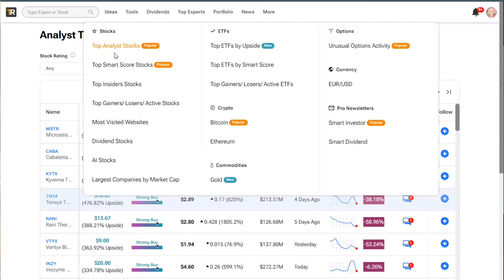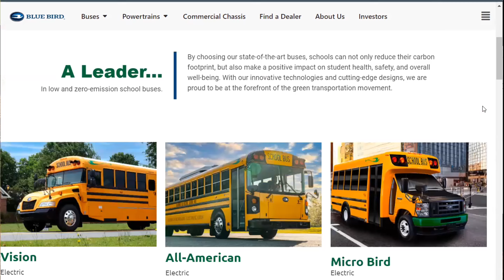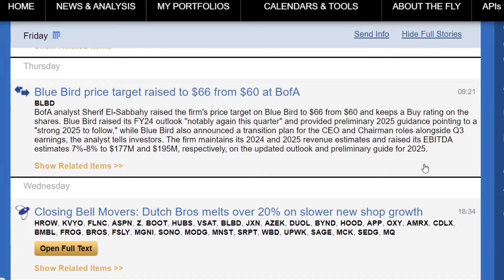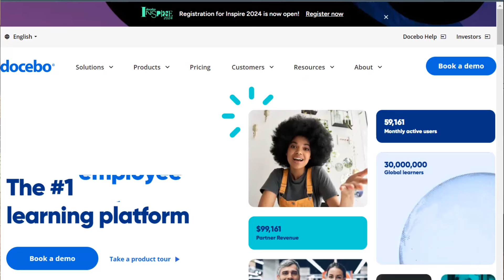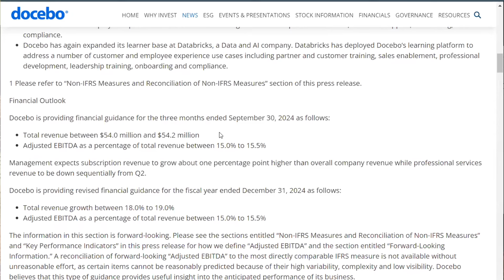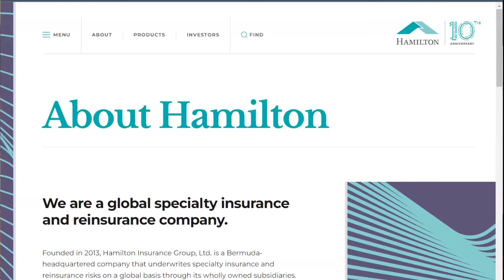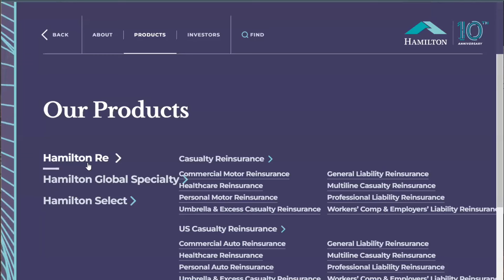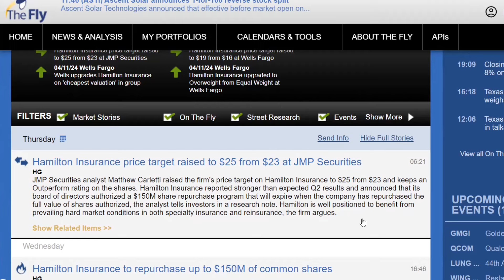3 ‘Strong Buy' Small Cap Stocks with Ratings from Top Wall Street Analysts! Time to Buy Now?!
We looked at TipRanks Top Analyst Stocks to find 3 small-cap stocks, all with recent ratings from 5-star analysts! Let's see what they think about these three Strong Buy stocks!

00:00 Intro
01:16 BLBD
03:56 DCBO
06:17 HG

Stocks:
Blue Bird (BLBG)
Docebo (DCBO)
Hamilton Insurance Group (HG)